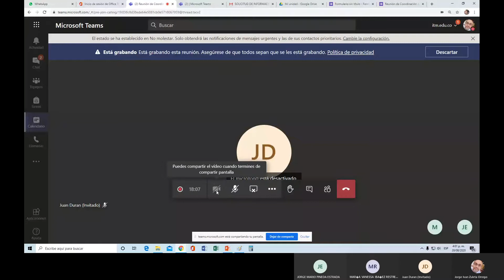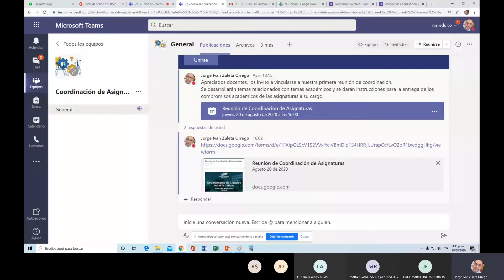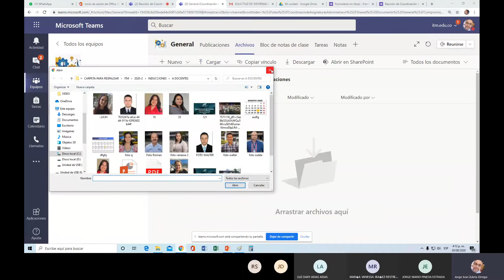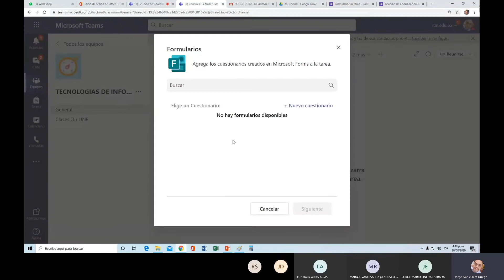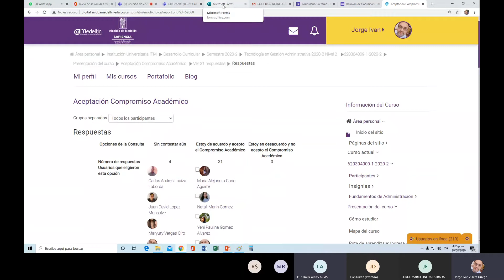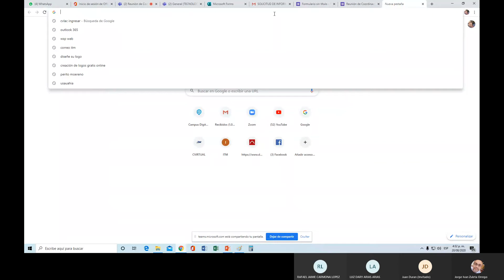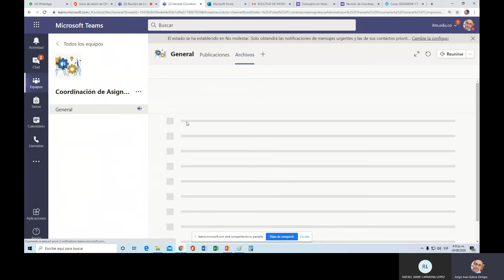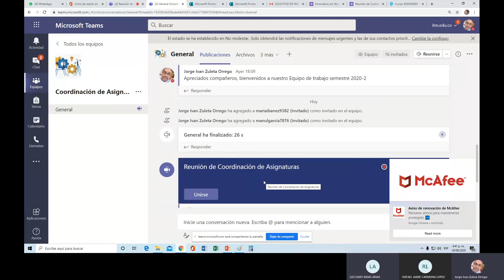Reunión de Coordinación de Asignaturas Agosto 20